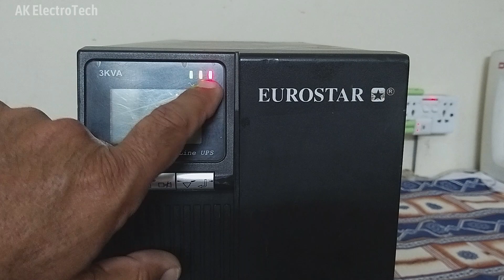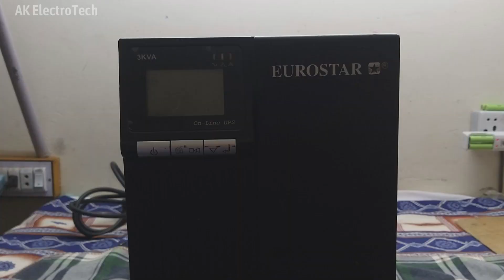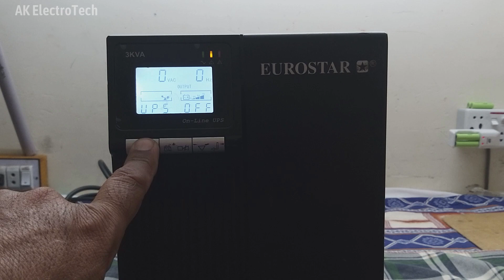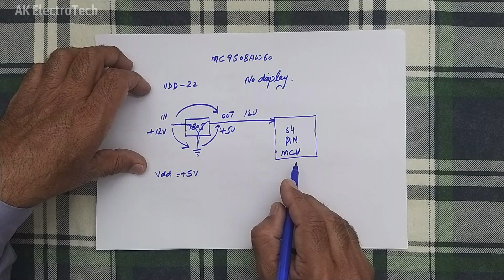EUROSTAR 3KVA POTENZA Online UPS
Common searches...

ups repair
online ups repair
ups not powering on
how to work on ups control card
ups working principle
computer ups repairing
ups controller card repairing
uninterruptible power supply
ups board repair
block diagram and configuration of ups
potenza eurostar 3kva power supply repair
eurostar ups
eurostar potenza ups
eurostar 3 kva ups
power supply